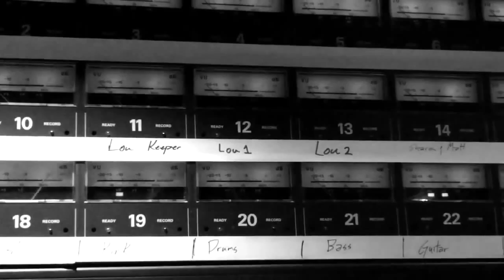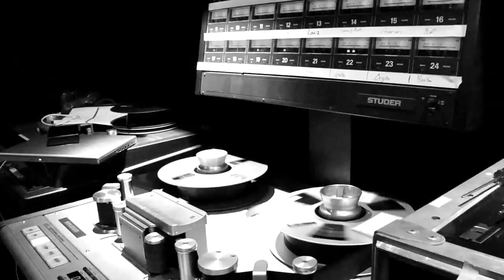Booker T Jones Everything Is Everything